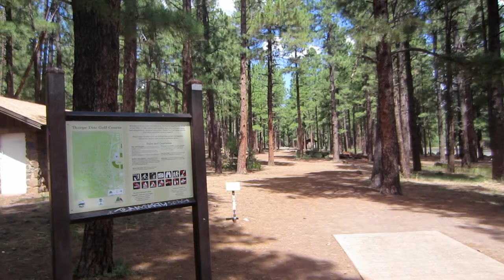Thorpe Park Disc Golf Course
Join Nick and Terry for a round of disc golf at Thorpe Park Disc Golf Course, located in Flagstaff, Arizona. With more than 18 holes, multiple basket positions, and plenty of Ponderosa Pines to act as obstacles and a source of shade, Thorpe Park Disc Golf Course is a great choice on a warm day. Thorpe Park Disc Golf Course was the first basket course installed in Flagstaff.

Music
Artist: Nat Keefe & Hot Buttered Rum
Song: Arkansas Traveler